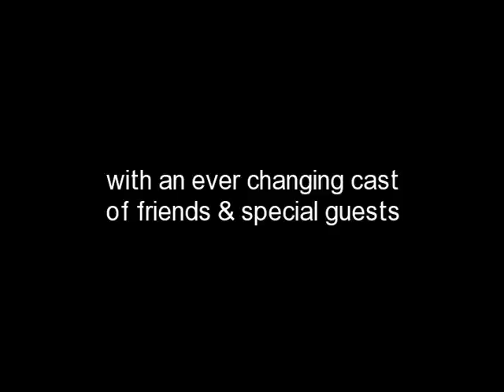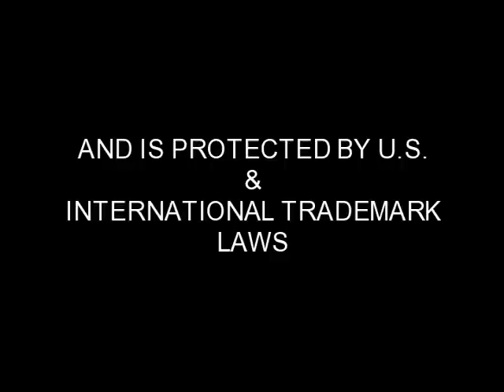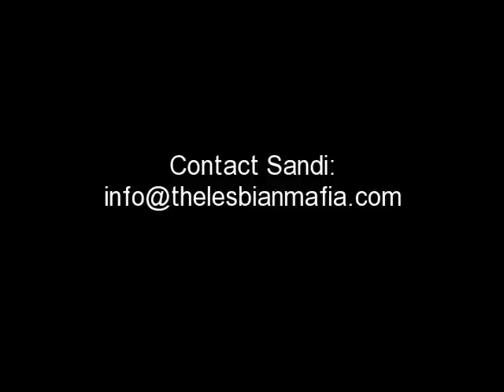The Lesbian Mafia ~ Show #19~ Where's Dildo?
Where's Dildo? (preview)

Losing one's mind is not the only concern here at the Lesma ...

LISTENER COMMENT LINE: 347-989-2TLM